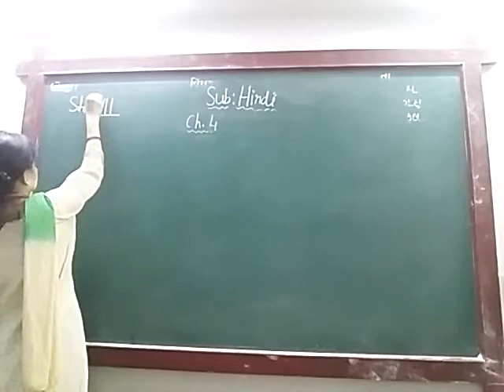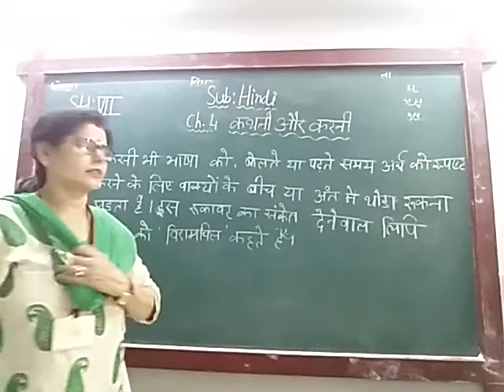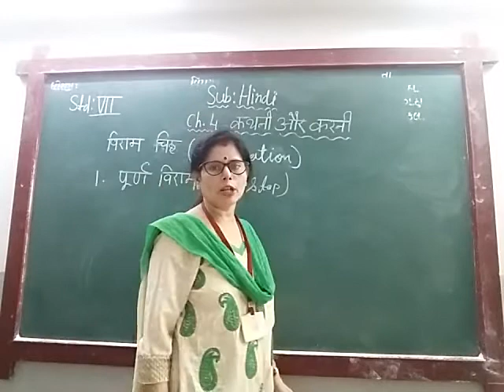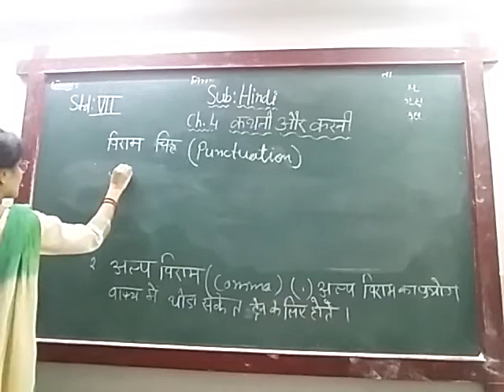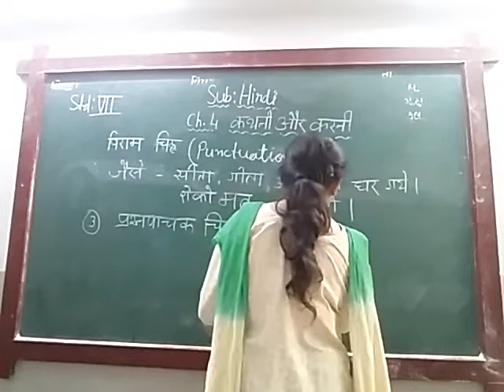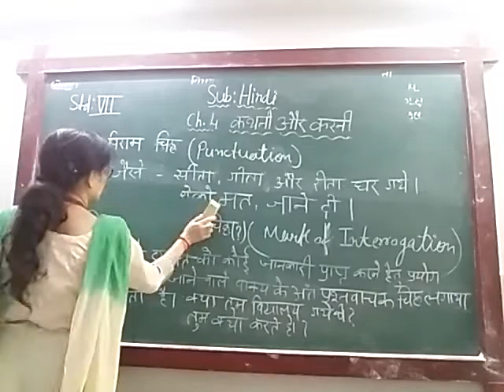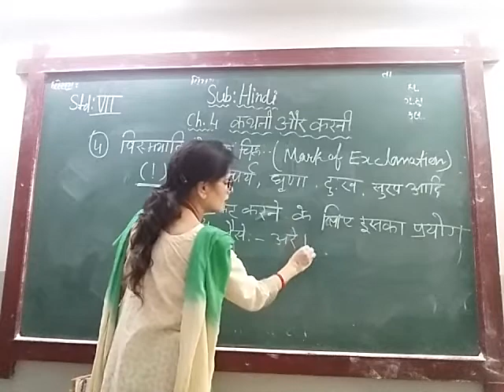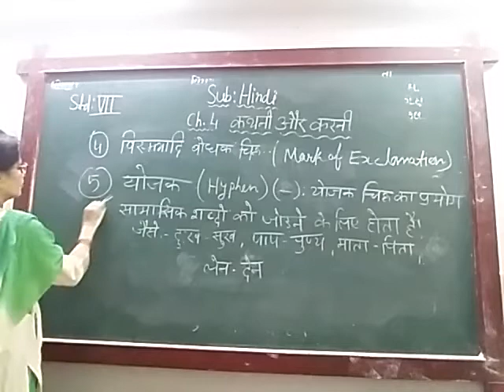ENG MED STD 7 SUB HINDI CH 4 P 3